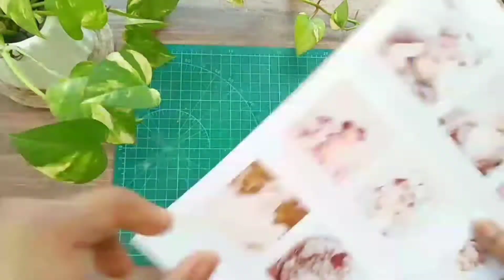Polaroid Pictures|Coming soon|Pearlys Craft